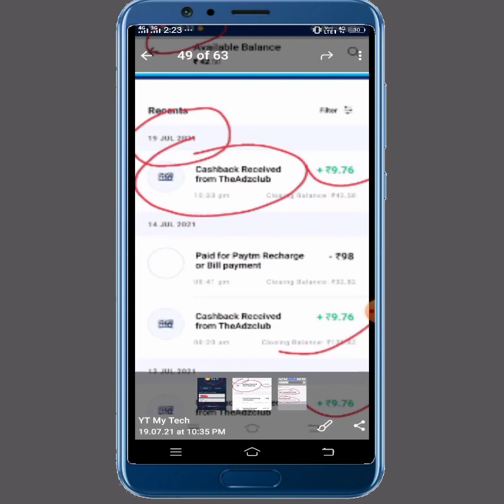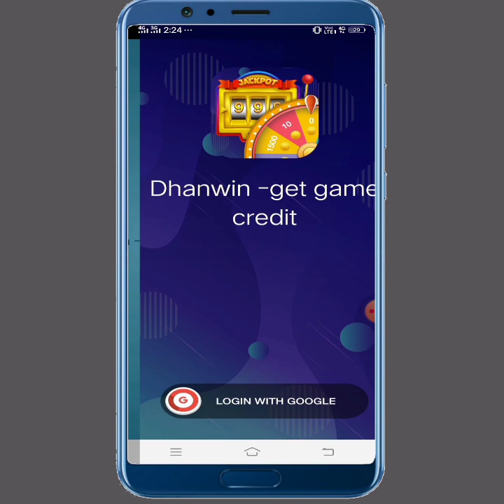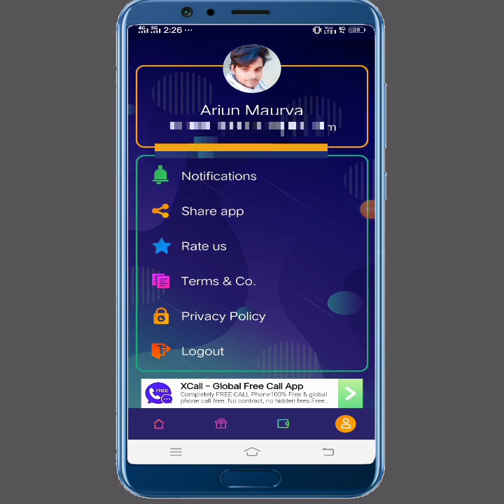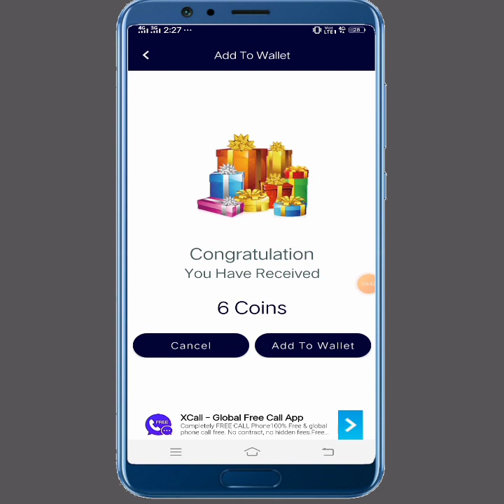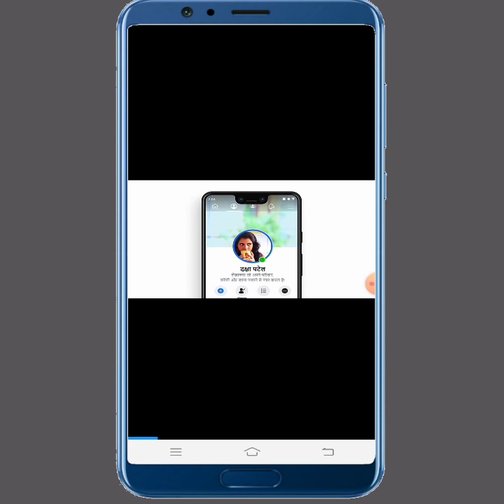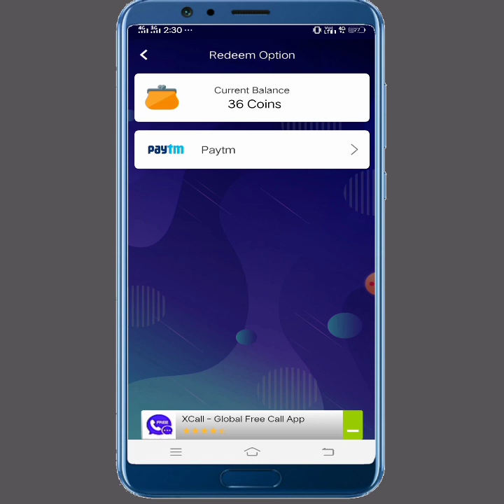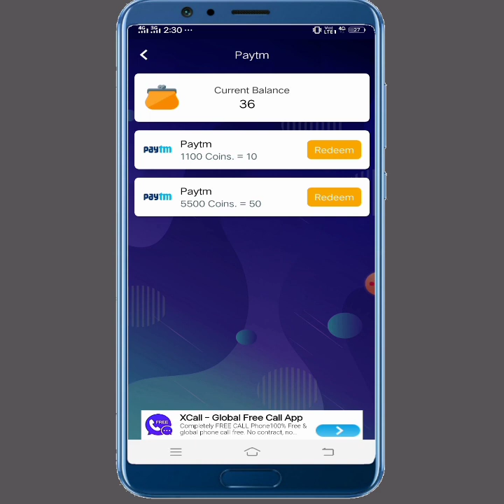Dhanwin app se paisa kaise kamaye | Dhanwin app payment proof